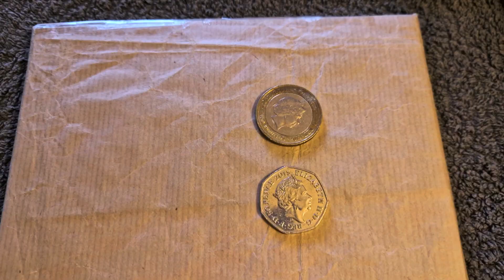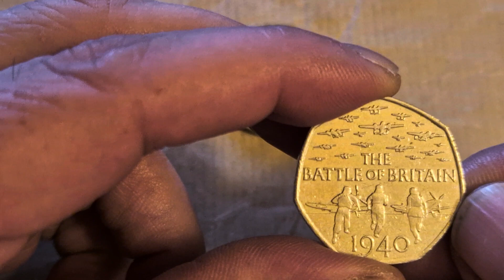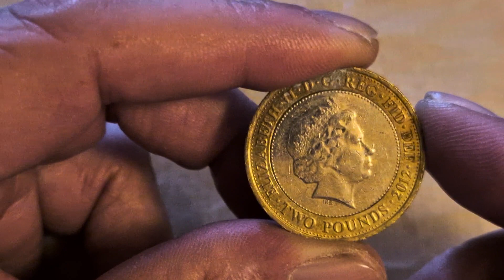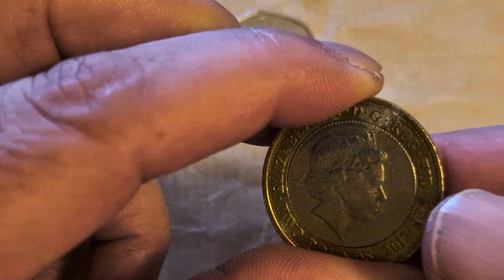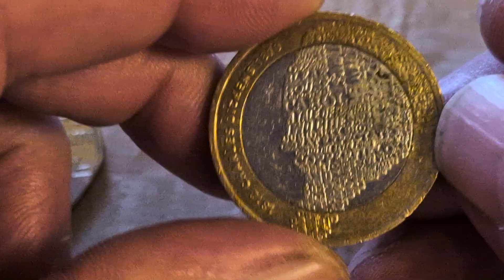Mrs Snappy went shopping.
Here I show two coins Mrs Snappy got in her change.